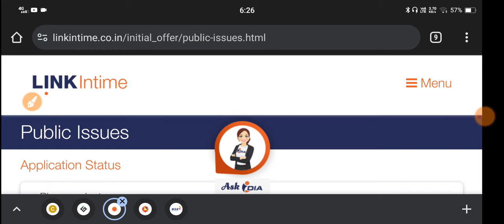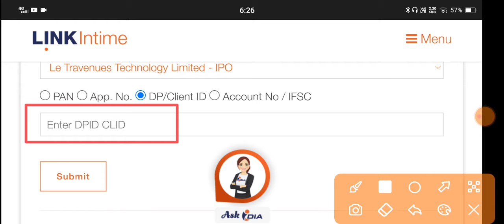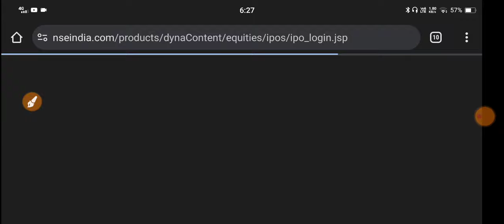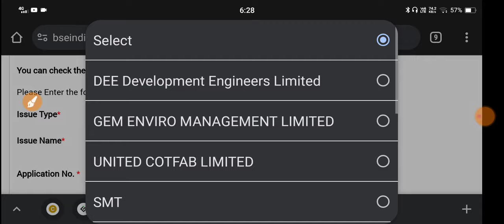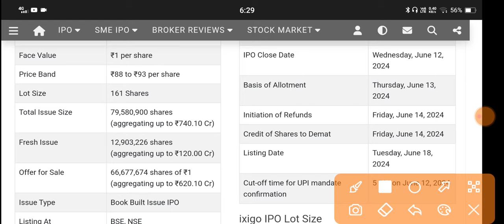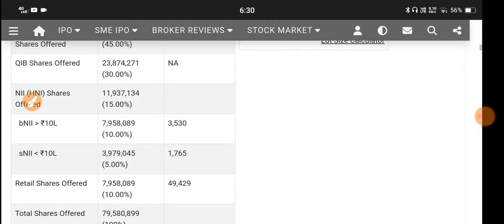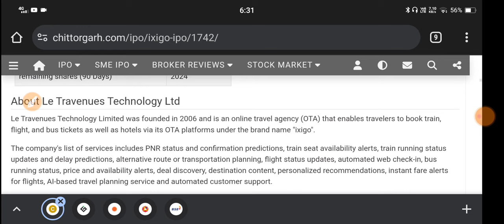Ixigo Ipo Allotment Status 🔴 Le Travenues Technology Pvt Ltd Ipo 🔴 Ixigo Allotment Status 🔴Ixigo Ipo